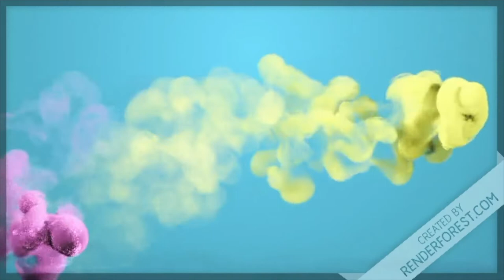Week 11 of NFL Football Predicting | Winner or Loser